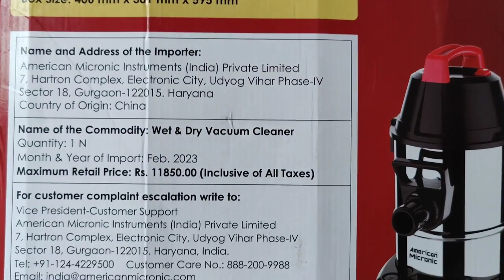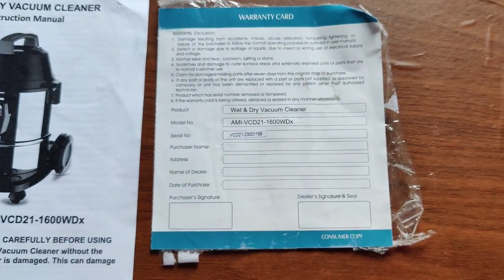This Demo of the AMERICAN MICRONIC Vacuum Cleaner Will Shock You !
Smart Gadgets!😍 Smart Appliances, Kitchen tools ,Home cleaning/Beauty🙏
✔️TikTok China, makeup, beauty, selfcare, skincare, smart utilities, smart technology, modern technology, kitchen utensils, satisfying, smart items, useful, mejores tiktok, modern, home items, future technology, Creative Ideas That Are At Another Level